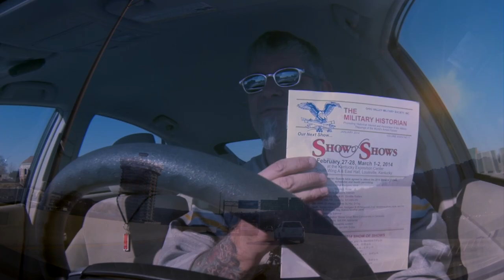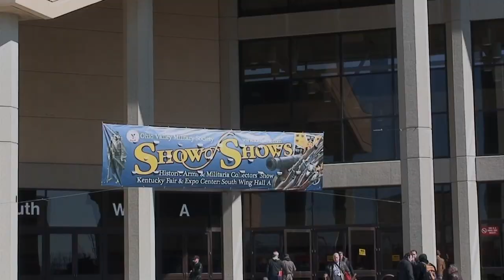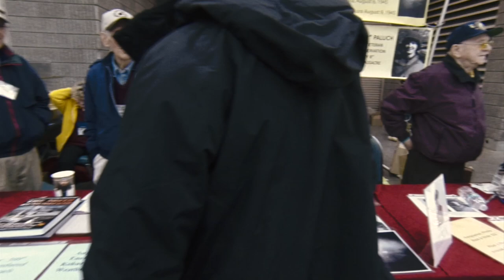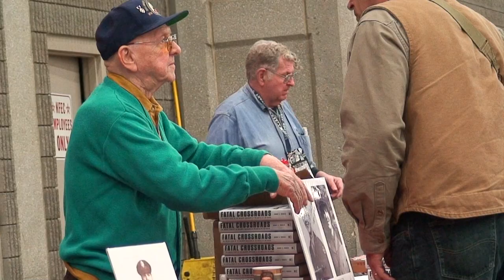The Show of Shows, America's Greatest Military Collector Show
Each year at the end of February, historians and military collectors from around the world converge on Louisville, Kentucky to attend the Ohio Valley Military Society's "Show of Shows".  If you've never attended, it's time for you to go!  It's  a great event and getting to the show is easy!  Enjoy our video and we hope to see you at the next OVMS Show of Shows.